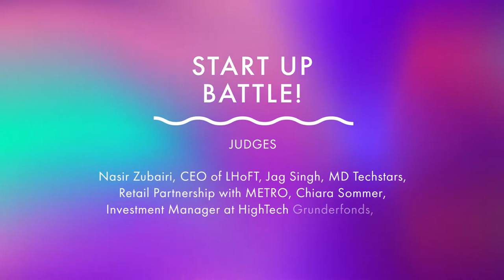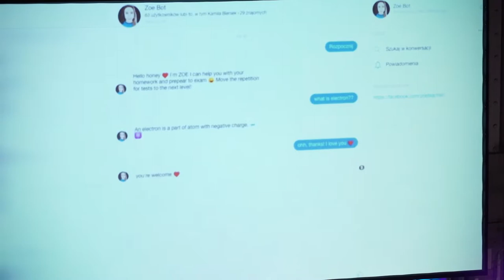Startup Battle | Nasir Zubairi, Jag Singh, Chiara Sommer, Videesha Böcke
The judges for the battle include: Nasir Zubairi, CEO of LHoFT, Jag Singh, MD Techstars, Retail partnership with METRO, Chiara Sommer, Investment Manager at HighTech Gründerfonds and Videesha Böcke, MD at Signals.vc.